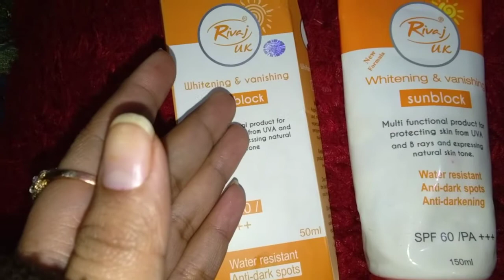Rivaj ruk sunblock review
Hye iam review rivaj uk sunblock  kindle support me &engaged with me.